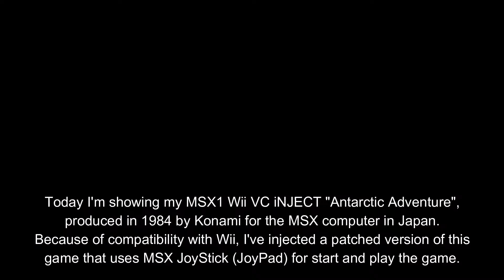Antarctic Adventure (MSX1) -- Wii VC iNJECT by saulfabreg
Hello! Sorry if I didn't upload videos in the last weeks, but I'm back with still more cool content about Wii, WiiWare and Wii Virtual Console stuff.
Today I'm playing my MSX1 Wii VC iNJECT "Antarctic Adventure".
This is one of the great MSX games that was released by Konami in year 1984 for MSX, then ported to multiple platforms (Famicom, etc...).
Because the original game was incompatible with the MSX Joystick (JoyPad) on title screen, (because the Wii emulator only emulated a very few MSX keyboard keys and the MSX Joystick), so I injected a patched version of the game that was made by gdx. The patch for use joystick can be downloaded
For start the game in Antarctic Adventure (Wii VC iNJECTED game), press 1 button on Wii Remote when in title screen.
For play the game, use the D-Pad (directional pad) for move the penguin, and press 1 button for jump.
I used Road Fighter (Japan) WAD for inject it, then patched it to Region Free.
Then click here for get the official saulfabreg's tools pack for inject ROMs into WADs!